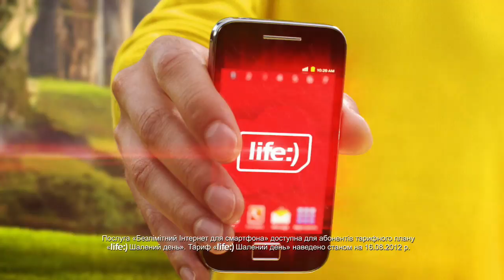Сад мобільного Інтернету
life:) - #1 для смартфонів!